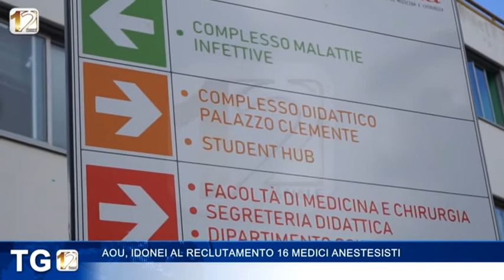AOU, IDONEI AL RECLUTAMENTO 16 MEDICI ANESTESISTI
16 specializzandi della Scuola di Sassari, in rete con le strutture del Nord Sardegna che, durante la pandemia, hanno lavorato nelle terapie intensive Covid e nelle strutture deputate all'emergenza dell’Aou di Sassari sono risultati idonei al reclutamento